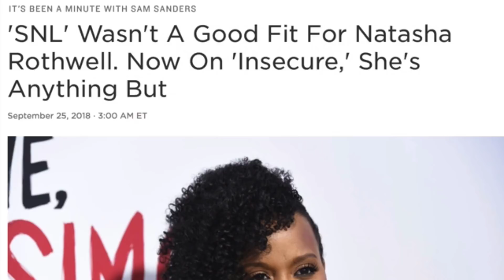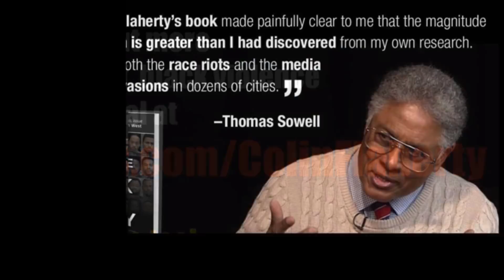Saturday Night Live held a secret audition for black female comedians.